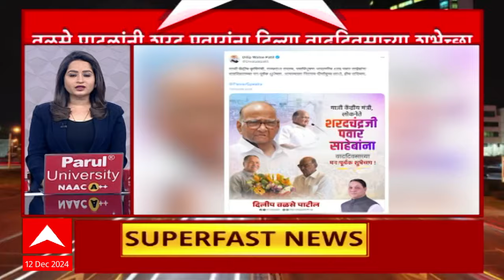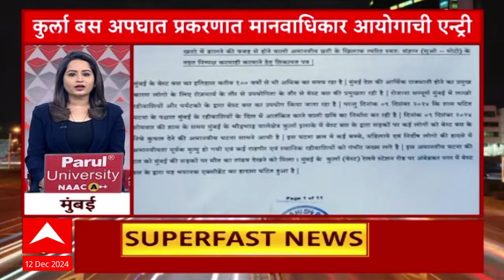City 60 : सिटी सिक्स्टी : बातम्यांचा वेगवान सुपरफास्ट आढावा 12 डिसेंबर 2024 : 11 AM ABP Majha